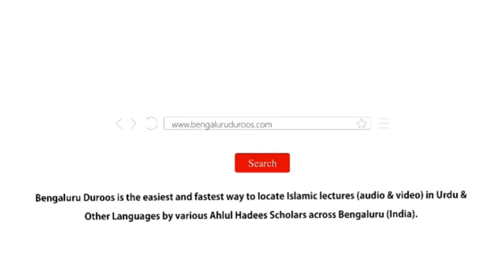Jumu'ah Khutbah - Drugs Aur Nasha Ki Lanat by Shaykh Abdul Azeem Madani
Jumuah Khutbah dated 26th Jan 2024 by Shaykh Abdul Azeem Umari Madani @ Masjid e Ahle Hadees Choti Charminaar, Shivaji Nagar, Bengaluru, India

Topic: Drugs Aur Nasha Ki Lanat

 / bengaluruduroos

 / bengaluruduroos

 / bengaluruduroos

 / bengaluruduroos
٠٠٠٠٠٠٠٠٠٠٠٠٠٠٠٠٠٠٠٠٠٠٠٠٠٠٠٠٠٠٠٠٠٠٠٠٠٠٠٠